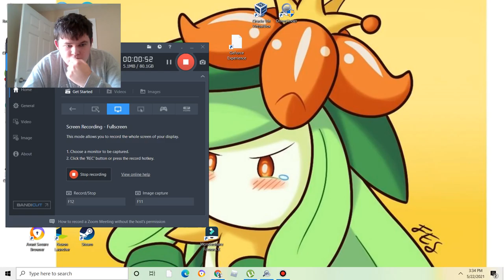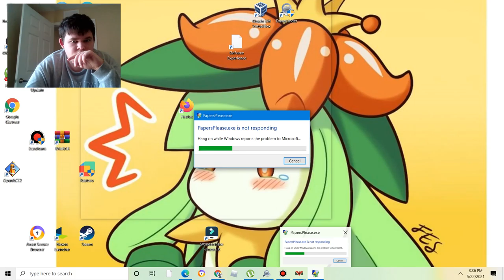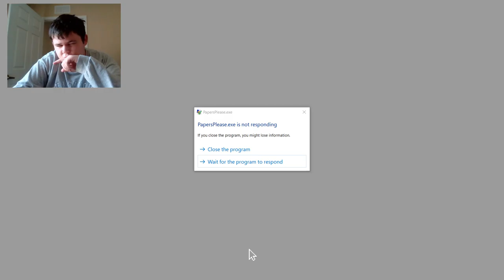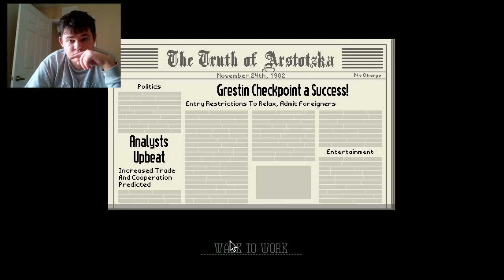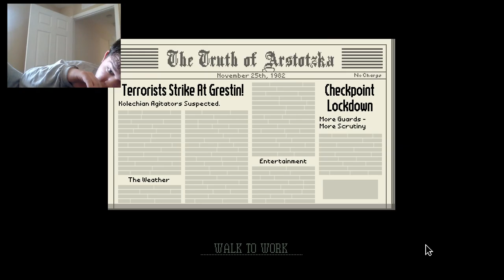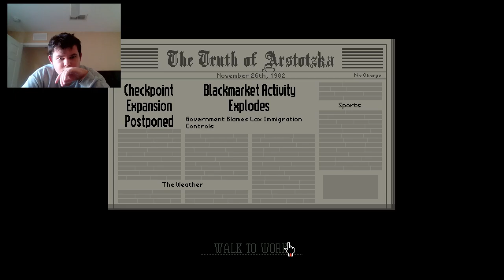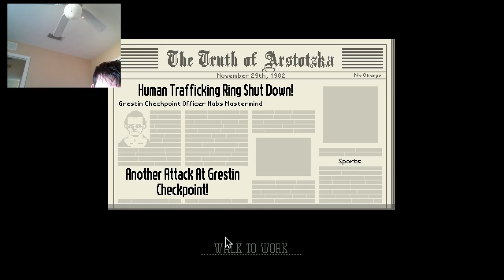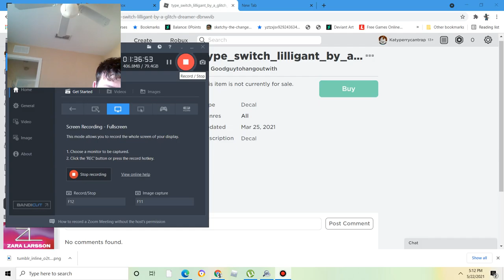God of arstotzka returns|Papers Please (Revisited) Part 1